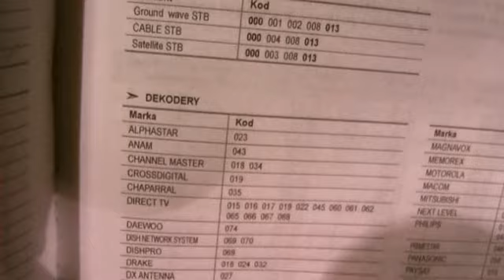Konfigurowanie pilota SAMSUNG LCD LE37M8 - instrukcja.pl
Instrukcja.pl - Instrukcja konfiguracji pilota do telewizora SAMSUNG LCD LE37M8. Czyli jak zarządzać jedym plilotem kilkoma urządzeniami.